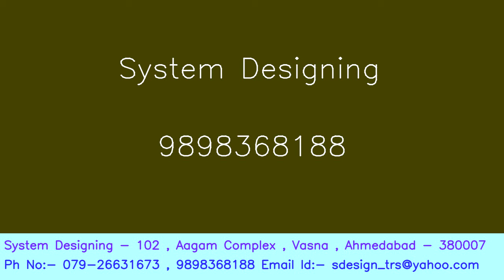371 LG Frost Free Refrigerator Model GL 255VM4 System Designing 919898368188